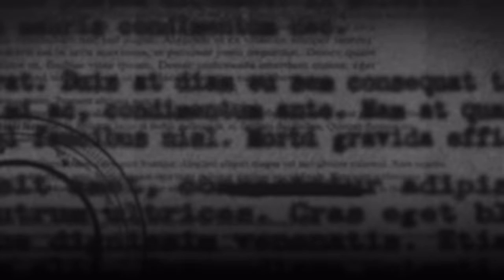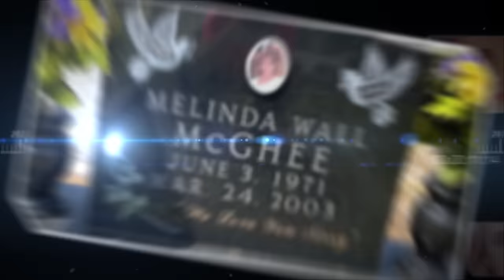MISSING: Melinda McGhee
On the morning of March 24, 2003, Melinda McGhee, a 31 year old Licensed Practical Nurse, finished working the night shift at an Alabama nursing home. After getting home at around 8:30 am, Melinda called her husband, Troy, who was at work. Before getting off the phone, Melinda said she was going to sleep until Troy and their kids returned home later that day.

When Troy and the kids arrived home at around 3:45 pm, Melinda wasn’t there. Instead, they found signs of a violent struggle and blood inside the house. Concerned for Melinda’s safety, Troy contacted the police to report her missing.

Officers quickly arrived at the scene and concluded that Melinda had been assaulted and abducted. Despite a thorough search and investigation, no sign of Melinda has ever been uncovered. It’s been just over 20 years since Melinda disappeared, and investigators are still searching for the person responsible…

At the time of her disappearance, Melinda was 31 years old, 5’4”, 130 pounds, with brown hair and brown eyes.

Research/Writing: Haley Gray and Anna Luria